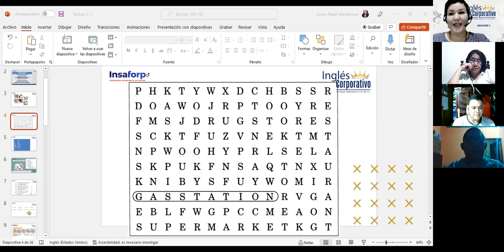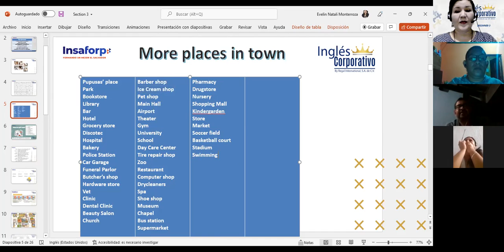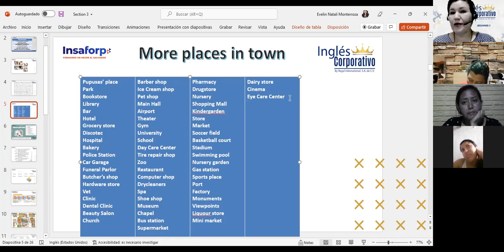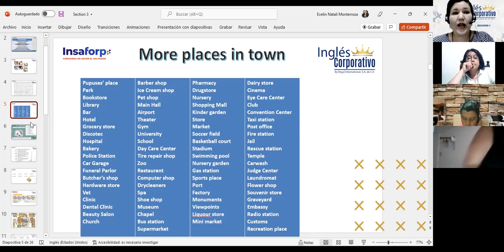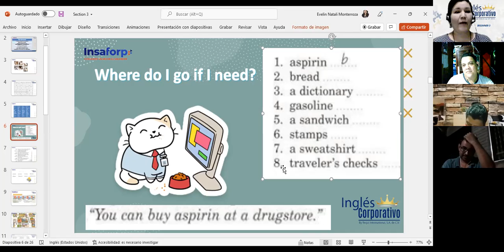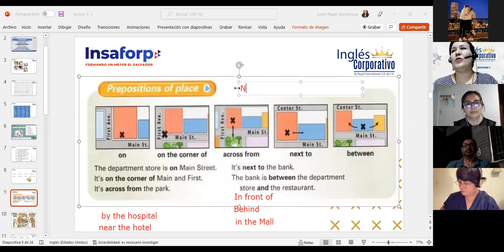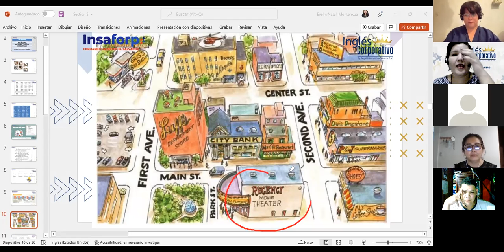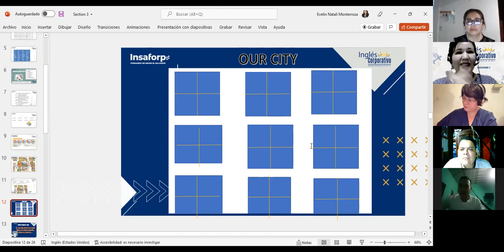Inglés Corporativo- Prepositions of place-Class 09